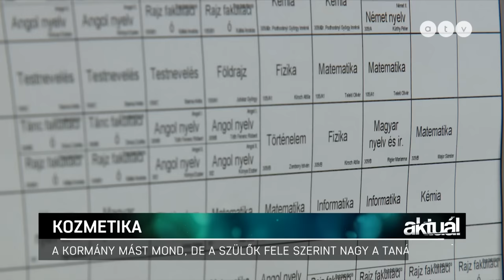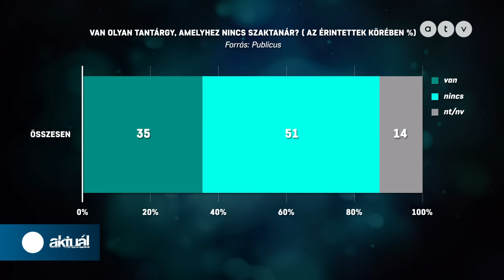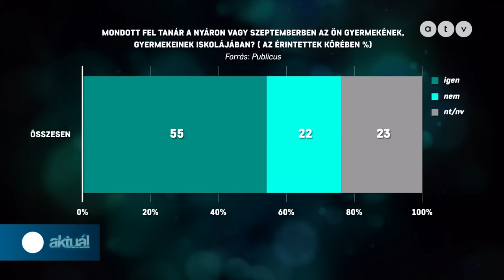Ki bombázta le a gázai kórházat? Szándékos vagy véletlen volt? / Aktuál 2023.10.18.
A TÉMÁK:
● Izraeli fejlemények; Ki bombázta a gázai kórházat?
● Az osztrák kancellár képviselte Magyarországot az uniós csúcson
● Orbán Putyin találkozó Kínában
● A szülők több mint fele panaszkodik tanárhiányra

A műsor vendégei: Németh Péter, a Népszava főszerkesztője, Harangozó Gábor, az MSZP alelnöke és Ungár Péter, az LMP társelnöke.